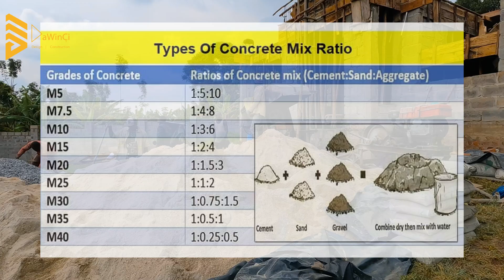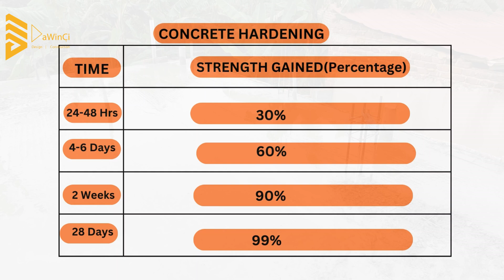DO NOT Build on a Wet Slab.😱📍 Let it Dry First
Hello friends.
In this video, we discuss how long it takes for a slab to dry before construction can proceed. In this video we discuss the right building materials for mixing concrete for proper strength. On this channel we discuss various information related to Architecture, Engineering design and construction for houses in Uganda.

Location:
Kyanja Ring Road, Builder's Corner  House
P.O.Box 126369, Kampala, Uganda

This video content has been made available for informational, educational and entertainment purposes only. The video content is not intended to be a substitute for professional advice. Never disregard professional Architectural or Engineering advice because of something you have read or watched in this video. DaWinҪi hereby disclaim any and all liability to any party for direct, indirect, implied, punitive, special, incidental or other consequential damages arising directly or indirectly from any use of the video Content which is provided as is, and without warranties. This content should not be used in any legal capacity whatsoever as a basis for expert or professional advice.